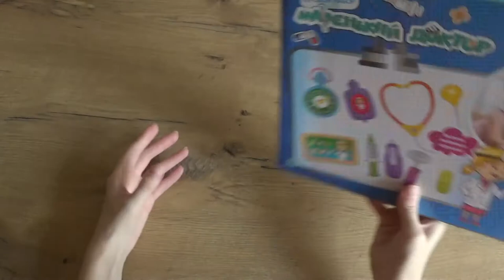Art Manij ОБЗОР PLAY THE GAME Набор маленький 🌡доктор из Fix Price